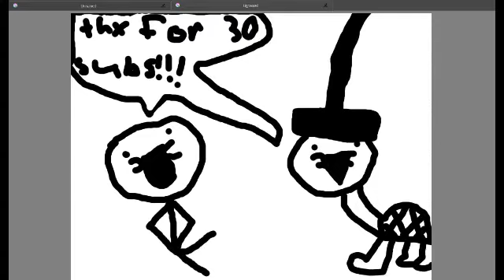30 SUBSCRIBERS!!!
Go Check Out Even Eric And BroProGaming Here!